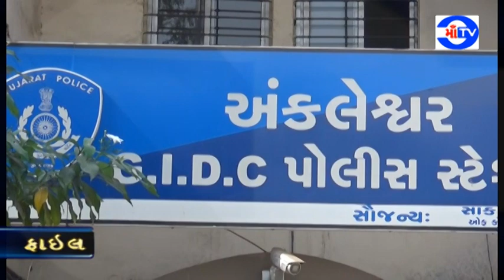માં ટી.વી. 25-02-2019અંકલેશ્વર વાલિયા રોડ પરથી ભેંસો લઇ જતાં ટેમ્પો સાથે બેની ધરપકડ